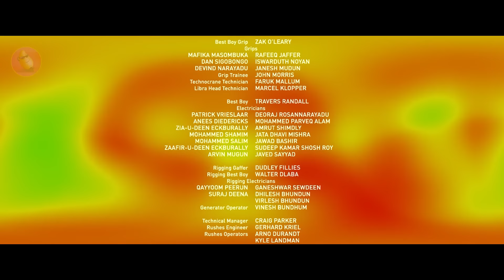คนตกปลาสุดธรรมดา ต้องมาเป็น นักฆ่ารับจ้างสุดโหด! (สปอยหนัง)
Youtube premium ของแท้ ราคาถูก
ดูยูทูปจุใจ ไม่มีโฆษณาคั่น แถมยูทูปมิวสิค
ฟังเพลงเพลินไม่มีสะดุด สมัครทีเดียวได้สองต่อ
มีทั้งระบบ ios และ android  สมัครง่าย
ยกเลิกได้ทุกเวลา โดยมีแอ้ดมินบริการทุกขั้นตอน
โปรโมชั่นพิเศษ เพียงเดือนละ 55 บาทเท่านั้น!
คิวอาร์โค้ด ที่ขึ้นบนหน้าจอ หรือแอ้ดไลน์ @bowchi5
หรือง่ายกว่านั้น คลิกที่ลิ้งนี้เลยงับ
ซึ่งตัวผมก็ใช้มานานแล้ว บอกเลยว่าดีมากๆเลยครับ ^_^

เลี้ยงกาแฟแอด ให้มีแรงตัดต่อ สนับสนุนได้ครับ ^_^